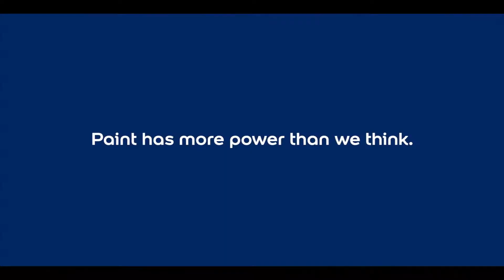Let's Colour: Kuşadası, Turkey (FUTURE CAFE OWNER)